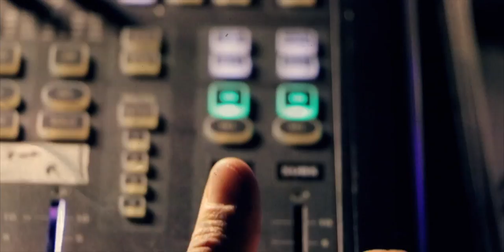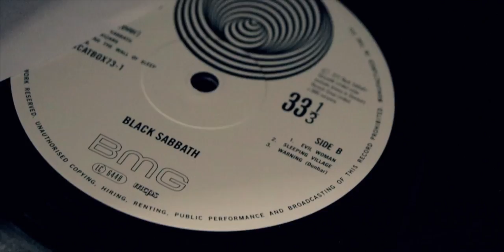The Ten Year War box set Playback Event – video 3:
Tom Allom (Sabbath engineer) talks about his memories of those Sabbath recording sessions